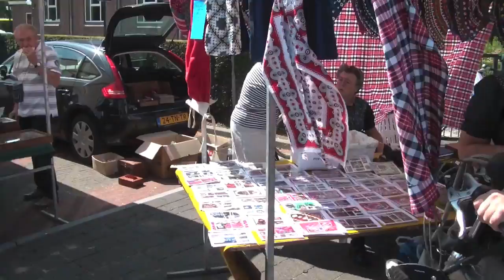Staphorstdag 1 2012